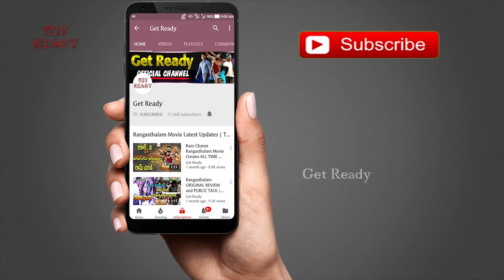chiru 152 కి రంగం సిద్దం! | Chiranjeevi & Koratala Movie Launch Updates | Ram Charan | Get Ready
chiru 152 కి రంగం సిద్దం! Chiranjeevi & Koratala Movie Launch Updates. Here are the full details about Chiranjeevi Upcoming Movie which is to be Produced by Ram Charan in this video on Get Ready.